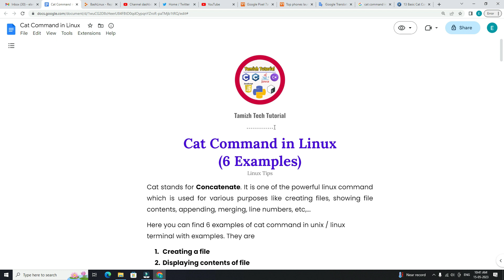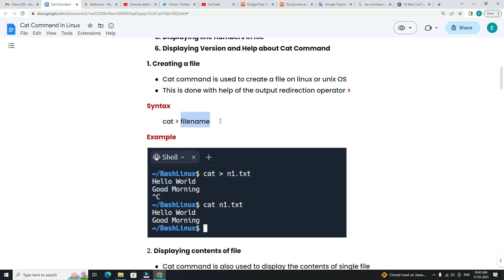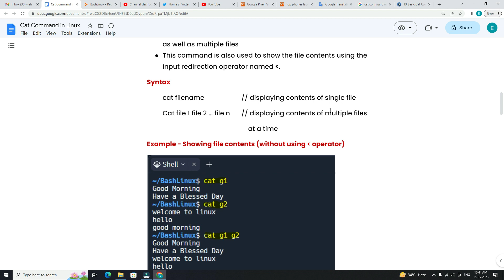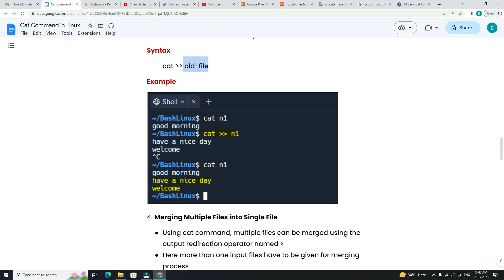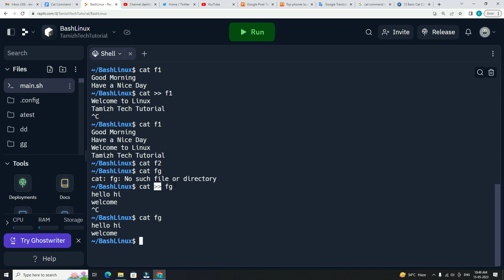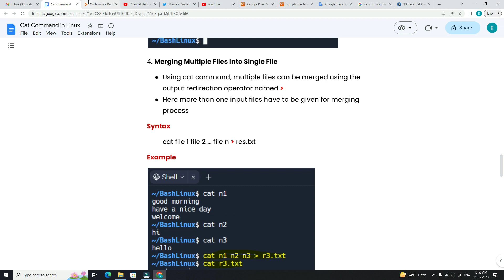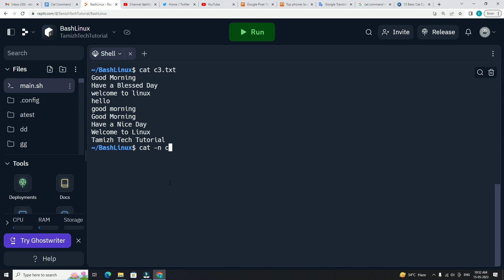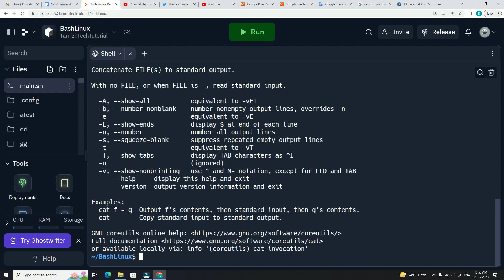Cat Command In Linux Tamil (6 Examples) - தமிழில்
How to use cat command in linux tamil (with 6 Examples)
     This is the video about 6 practical examples of how to use cat command in linux with demo example. So watch this video fully for clear understanding...